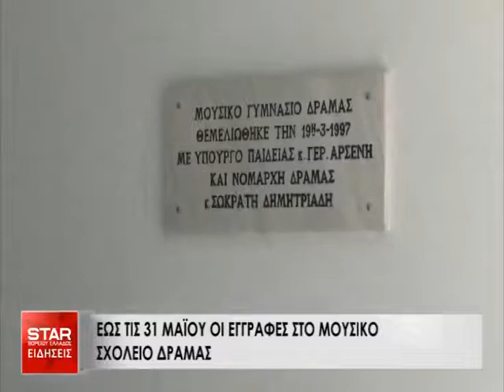Εώς τις 31 Μαϊου οι εγγραφές στο Μουσικό σχολείο Δράμας